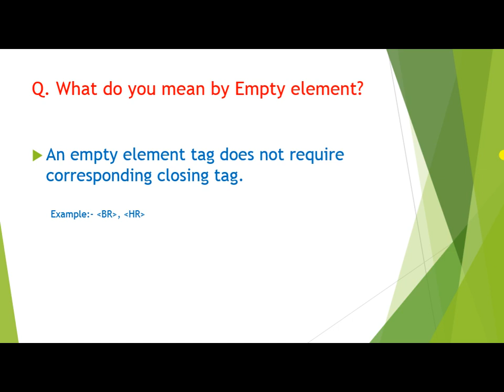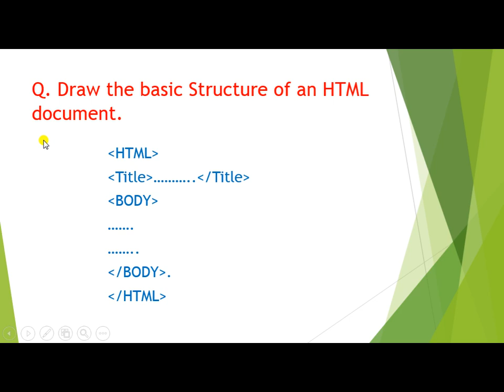q & a of elements